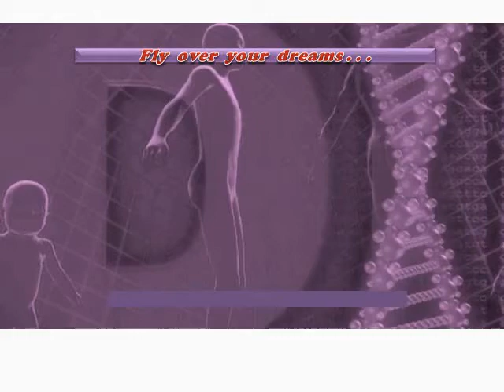ΤΑ ΚΑΛΥΤΕΡΑ ΔΙΑΤΡΟΦΙΚΑ TIPS!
ΔΕΙΤΕ ΕΝΑ ΜΙΝΙ ΣΕΜΙΝΑΡΙΟ ΜΕ ΤΑ ΚΑΛΥΤΕΡΑ ΔΙΑΤΡΟΦΙΚΑ ΚΟΛΠΑ ΟΛΑ ΣΕ ΕΝΑ ΒΙΝΤΕΟ!